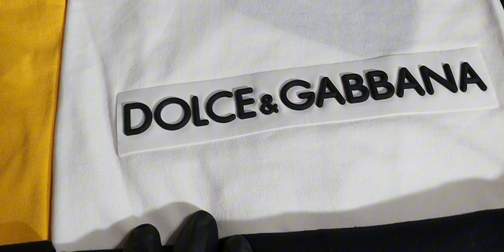FORNECEDORES de roupas masculinas camiseta 40.1 com elastano camiseta malha peruana original GRINGA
Saia na frente com os fornecedores de roupas masculinas para comprar logo camisetas 40.1 com elastano de forma rapida e simples.

arão das malhas-FORNECEDORES de roupas masculinas camiseta 40.1 com elastano camiseta malha peruana original GRINGA

arão das malhas-camiseta 40.1 com elastano-fornecedores de roupas masculinas-malha peruana